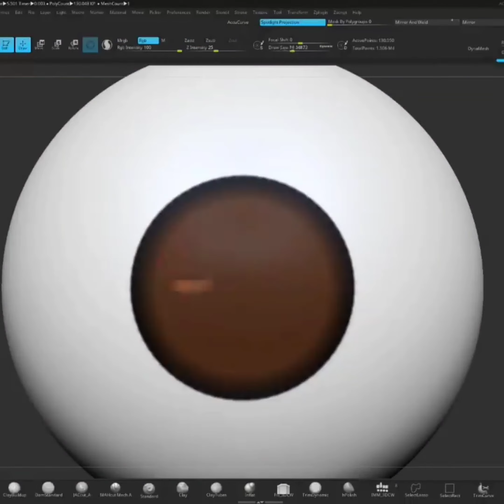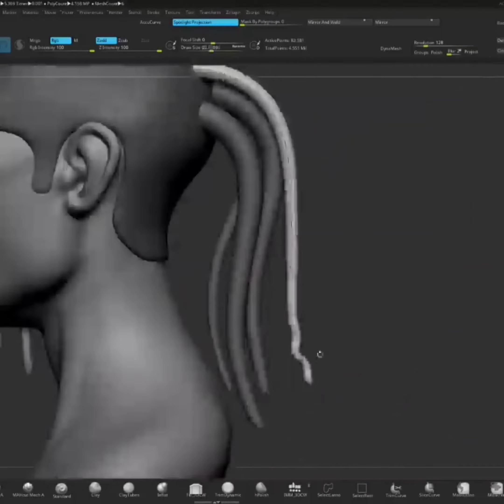BLENDER 3D CHARACTER MODELING TUTORIAL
Spider-Verse

fifa world cup #2022 song,
fifa world cup song,
fifa world cup 2022 theme song,
fifa world cup 2022 intro,
fifa world cup ad,
all fifa world cup winners,
anita fifa world cup,
anthem fifa world cup 2022,